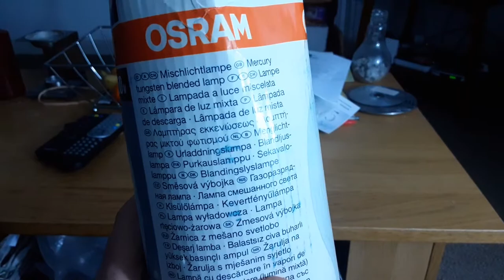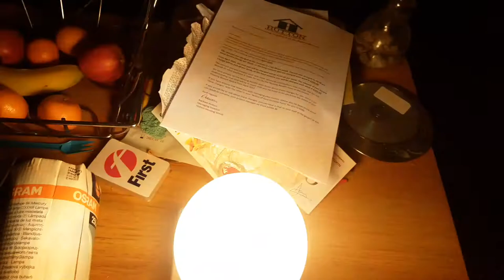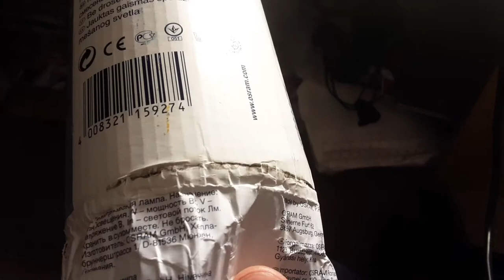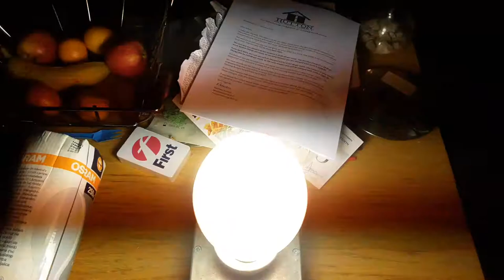Osram 250 watt self ballasted mercury vapor light bulb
This mercury vapor lamp changes from incandescent to mercury vapor more quickly at 250 watts, it came from Ebay and its etched Osram.